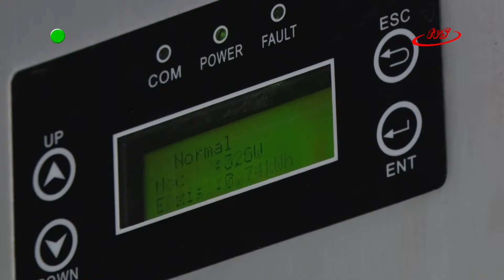Poznają odnawialne źródła energii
Szkoła Podstawowa im. ks. Władysława Świdra w Czarnej Sędziszowskiej realizuje kolejny ciekawy projekt. Tym razem chodzi o edukację ekologiczną. Nazwa projektu to „Centrum dydaktyczne i praktyczne OZE Słońce-Wiatr w  Szkole Podstawowej w Czarnej Sędziszowskiej.